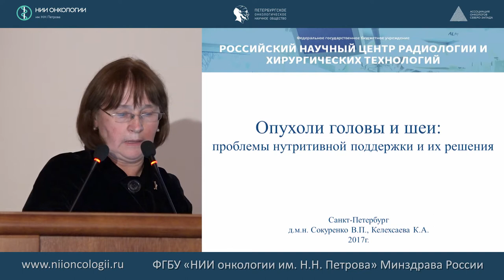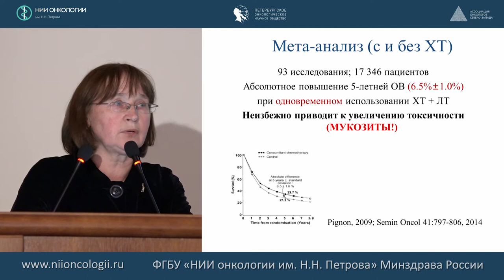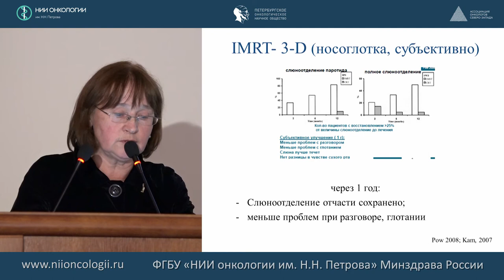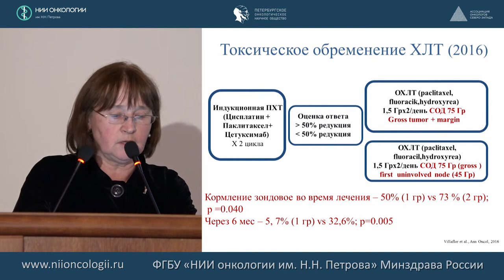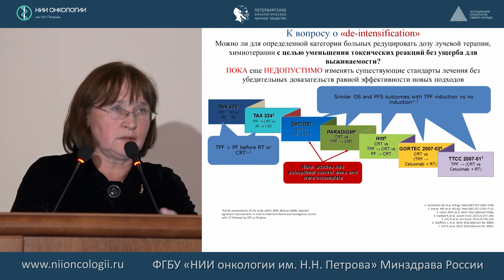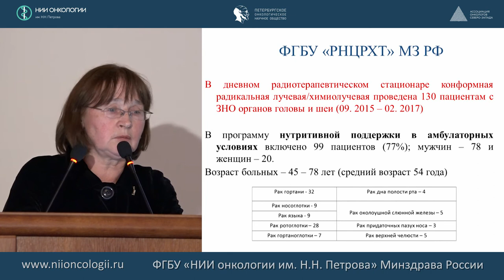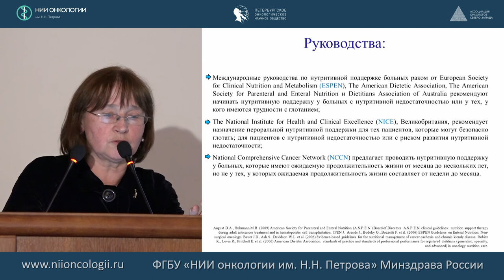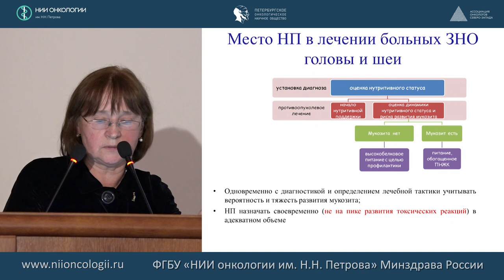Опухоли головы и шеи: проблемы нутриционной поддержки и их решение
Сокуренко Валентина Петровна, Заведующая дневным стационаром – д.м.н., врач радиолог высшей категории РНЦРХТ
514-е заседание Петербургского онкологического научного общества
"Искусственное питание и инфузионная терапия больных в медицине критических состояний"
Конференция посвящена 80-летию со дня рождения профессора Костюченко А.Л.